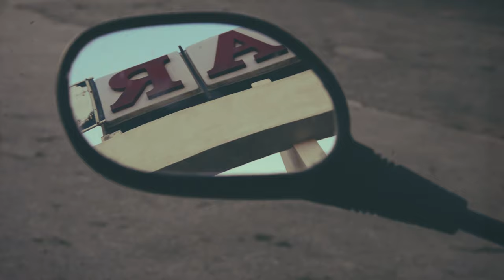L'Amore (official Video)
Listen to "L'Amore"

Video by Valentina Sergi & Luca Vasta
Shot in Marina di Ragusa & Ragusa Ibla

Written by Luca Vasta, Philipp Steinke, Filippo Grasso
Produced by Philipp Steinke
Mixed and mastered by Dennis Keil
Recorded in Sicily

Lyrics

Da quando c’é l’amore - Mi hai perso
Da quando c’é l’amore - Mi hai perso oh oh

Sai da quando c'è l’amore
Non mi riconosco più
Mi ricordo i primi giorni
Ceri solamente tu

Certo che ti voglio bene
Ma quel fuoco non c'è piú
Eravamo cosi belli
Ma adesso è come un deja vu

E tu lo sai - Quanto vorrei
Prendermi tutta l'emozione che tu sei
Ma giá lo so - Mi pentirò
Perché alle fine voglio quello che non ho

Da quando ho il tuo amore - Ti ho perso

Sai la vita a volte è strana
Io volevo solo te
e adesso che potrei amarti
dentro me tanti perché

Non sopporto il tuo dolore
Non sopporto che sia io
a cambiare i nostri mondi
a doverti dire addio